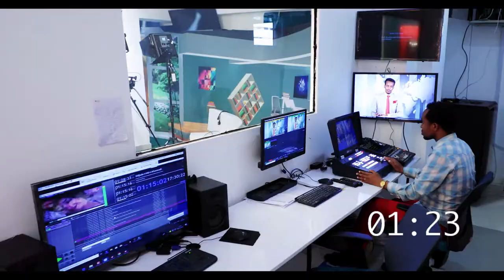Qodobada warka habeenimo Five Somali Tv 5-2 -2021.